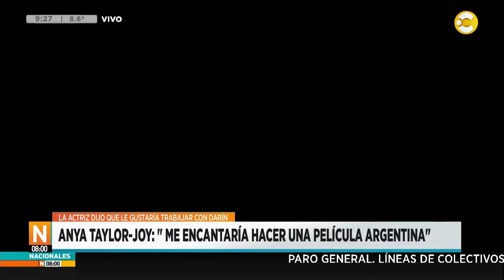Anya Taylor-Joy: "quiero hacer una película argentina, quiero hablar en mi lengua" │N8:00│ 09-05-24